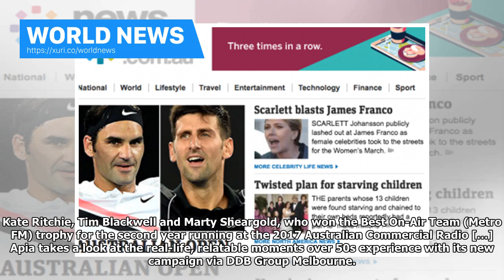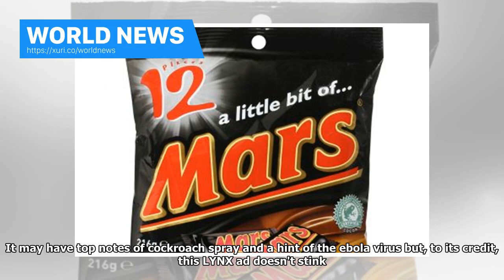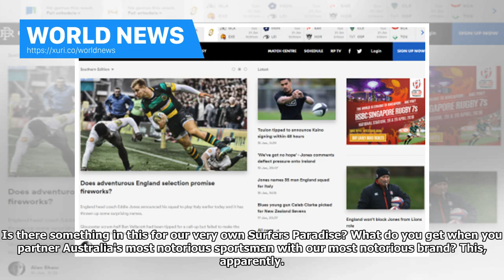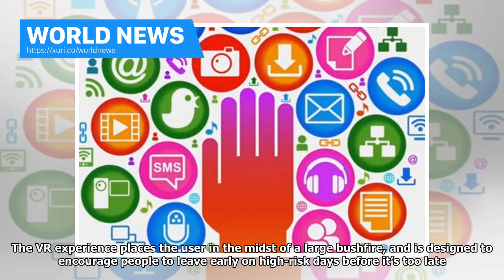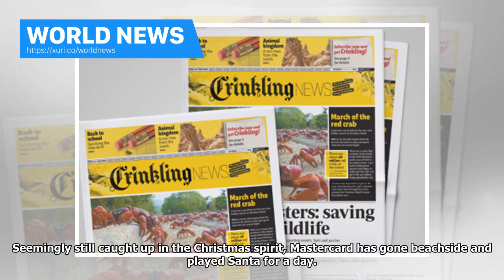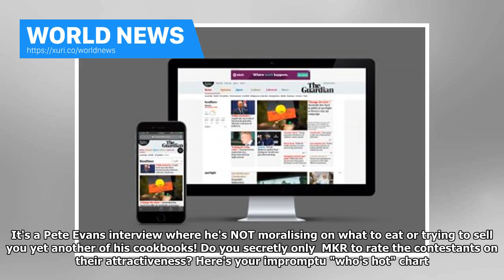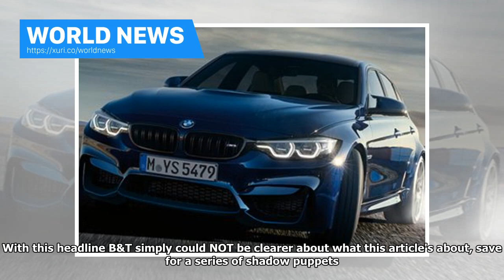World News - Y R & Melbourne won Alfa Romeo the Creative-B T &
European car brand Alfa Romeo has announced the appointment of Y&R Melbourne as its new lead creative agency following a competitive pitch. Y&R Melbourne will lead creative advertising services for the Alfa Romeo brand and vehicles. Fulvio Antonelli, director of marketing and product for Alfa Romeo said: “We have a huge 2018 planned with big ambitions for Alfa Romeo in Australia. To realise these ambitions, we needed the right strategic creative agency partner. “The exhaustive pitch process we w...